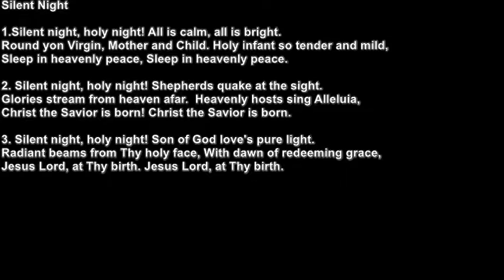Silent Night - TENOR